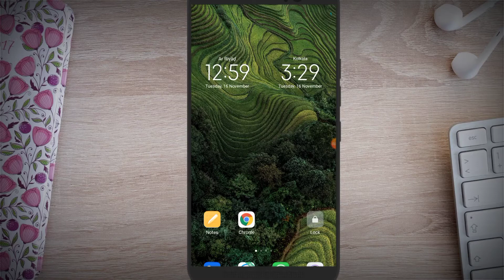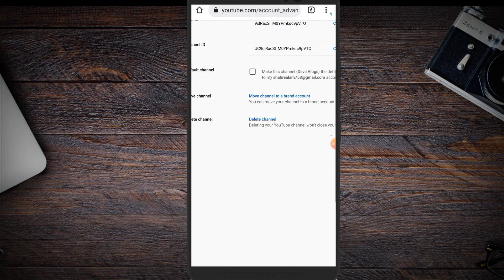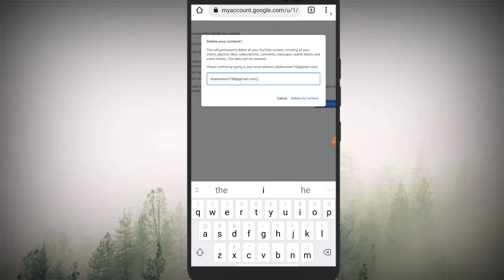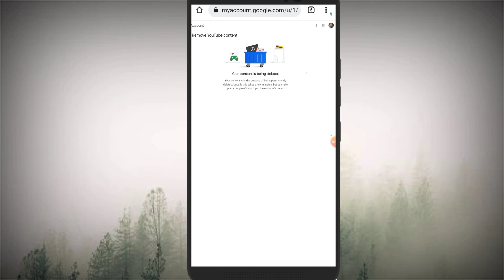Youtube Channel Delete Kaise kare | How to Delete Youtube Channel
Youtube channel delete kaise kare mobile se
Youtube channel delete kaise karte hain
Mobile se youtube channel delete kaise kare
Malik Tube